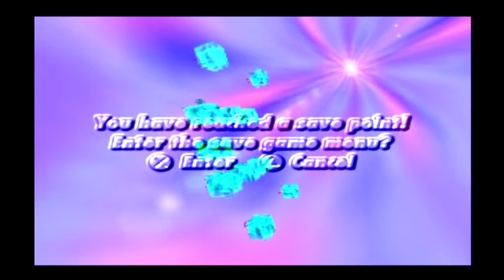Kula World - Part 3 Bouncy Bouncy Beach Ball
New obstacles in the Meadow area, making it difficult to dodge and timing your jumps with these jacks and the bounce pads.